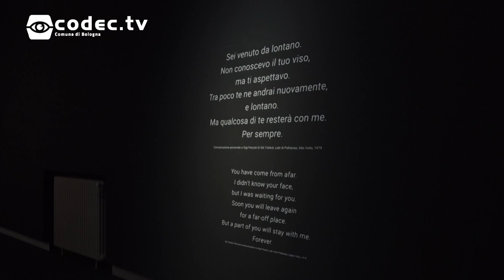Ex Africa al Museo Civico Archeologico di Bologna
La Redazione Flashgiovani ha visitato "Ex Africa", la più ampia mostra italiana sull'arte africana in esposizione al Museo Civico Archeologico di Bologna.